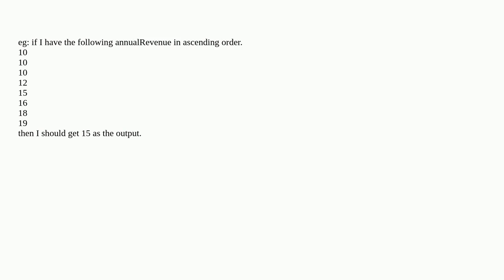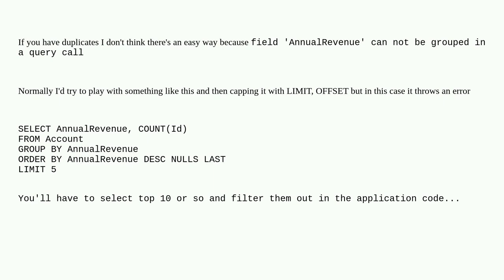Salesforce: SOQL write a query to find the 3rd least annualRevenue on account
SOQL write a query to find the 3rd least annualRevenue on account

A special thanks goes out to the awesome community

  apex soql query subquery